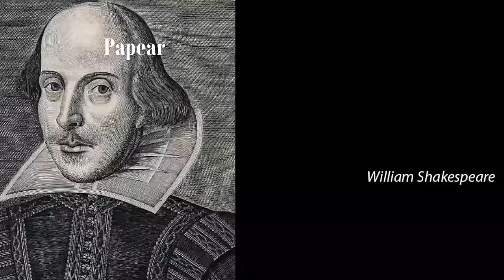Este es el FIN | Resident Evil 8 VR #6